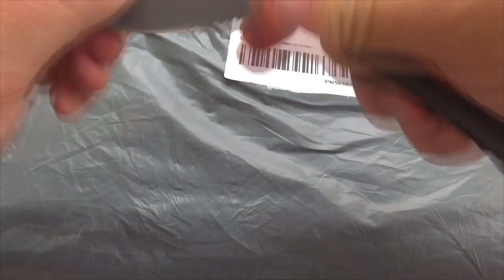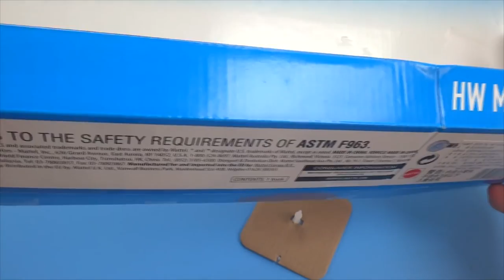Грузовик транспортировщик hot wheels мега тягач!Грузовик транспортировщик hot wheels speed blaster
Hot Wheels Heavy Transport Vehicles CKC09